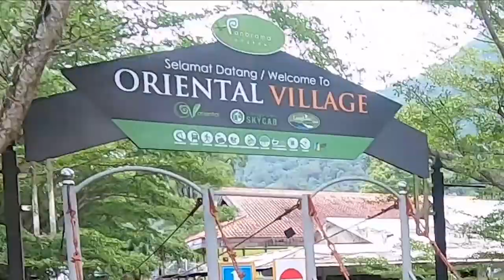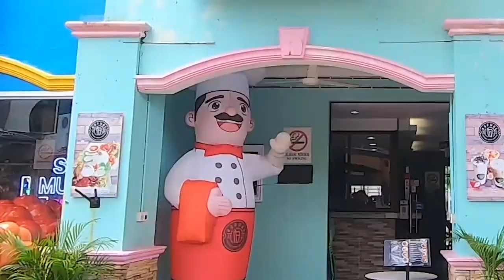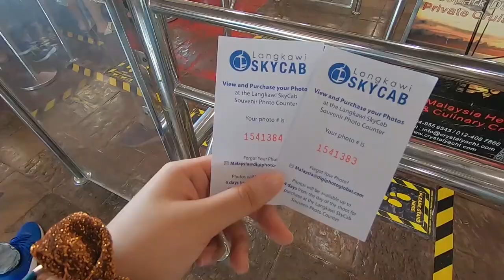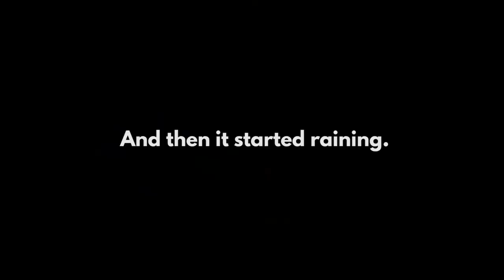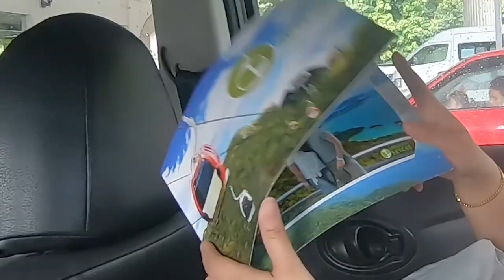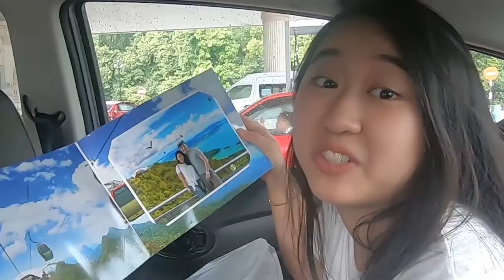Is the Langkawi Sky Cab worth visiting? - World's Steepest Cable Car | Talkatiffy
Langkawi Sky Cab or Cable Car Reviews tend to cover the same thing, but this is a little different - because it was raining! Watch the cable car sway in the wind as we explore one of Langkawi's highlights.

If you're afraid of heights, this is a real thrill! If you're used to it, then it's just simply another place for a lovely view.

CREDITS
This video wouldn’t have been possible without the excellent editing and producing prowess of a certain Jerry Wong, who never finds any eggshells in his fried eggs.

MUSIC

Artificial Music - Don't Leave Me Here Alone